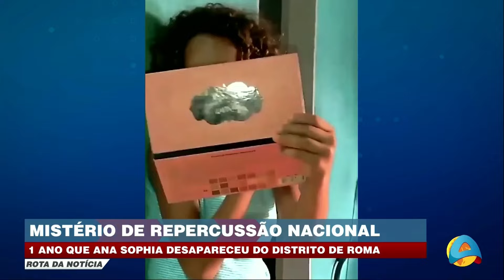Rota da Notícia - 1 ano que Ana Sophia desapareceu no distrito de Roma